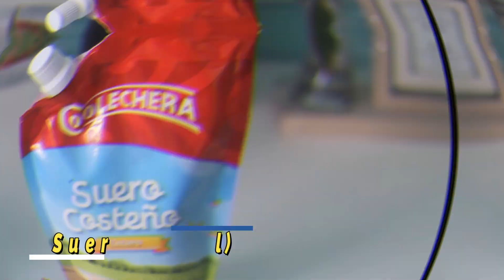ASÍ PREPARAMOS UN DELICIOSO MOTE DE QUESO (FÁCIL Y RÁPIDO) [TUTORIAL]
Te contamos paso a paso, como preparar un delicioso Mote de Queso, plto típico latinoamericano. Con pocos ingredientes y sólo con 10 pasos sencillos. Con ingredientes que tienes en tu casa o tienda local.
No dudes en comentarnos cómo te quedó esta rica receta.

Somos LUGARES MARAVILLOSOS! Subs!